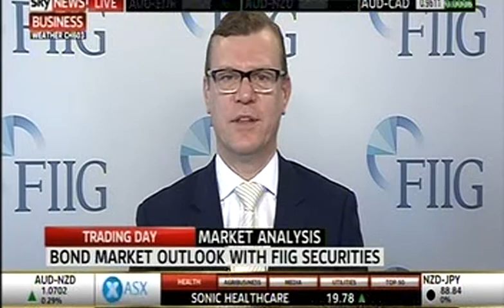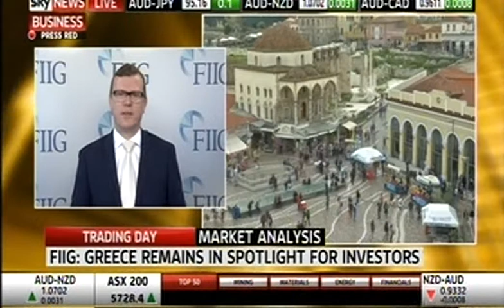FIIG Securities' Simon Michell on Sky Trading Day, May 26 2015